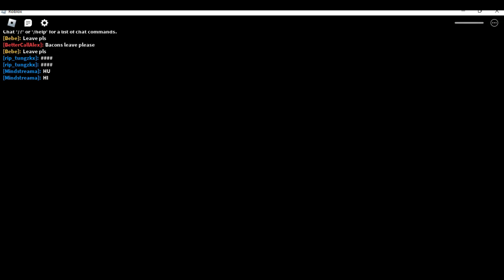Mind Stream Boy's First Game: Full Video Gameplay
In this video, you'll get to experience Mind Stream Boy's very first game from start to finish. Join him as he takes you on a journey through this exciting adventure game, complete with puzzles, enemies, and thrilling boss battles. With stunning graphics and immersive gameplay, you'll feel like you're right in the middle of the action. So sit back, relax, and join Mind Stream Boy for a full playthrough of his first game.